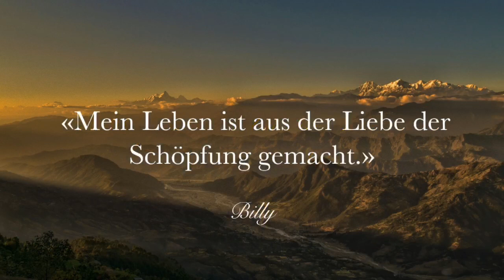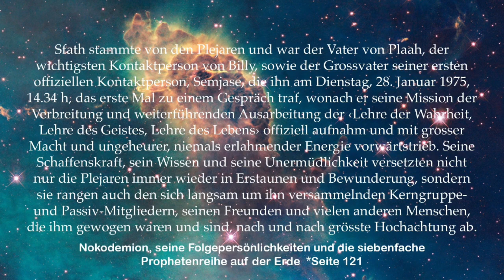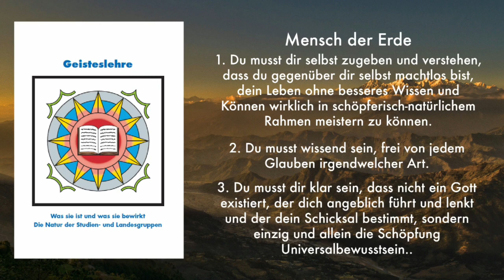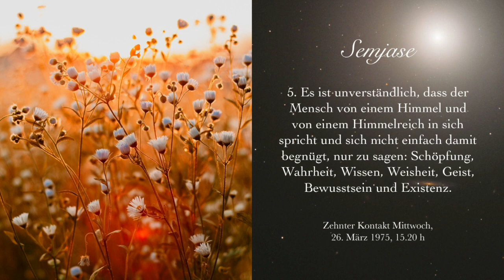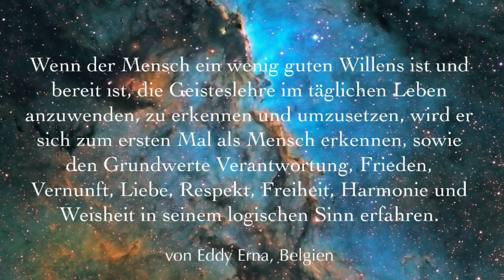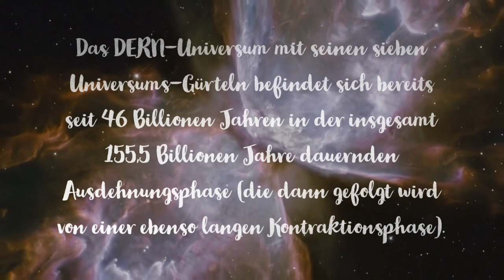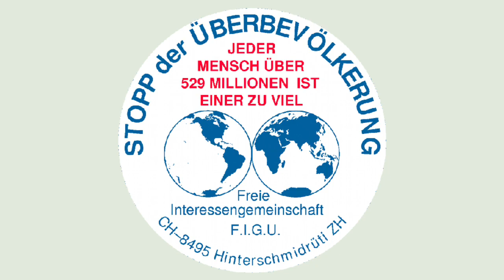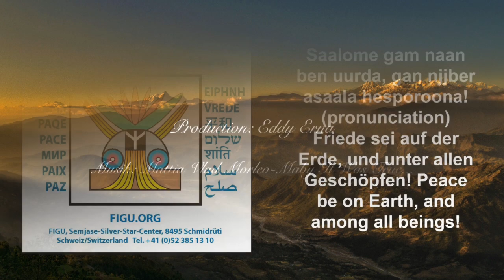‹Billy› Eduard Albert Meier seine Mission als Künder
Kurze Beschreibung von: ‹Billy› Eduard Albert Meier seine Mission als Künder
Grafiker: Eddy Erna
Production: Eddy Erna